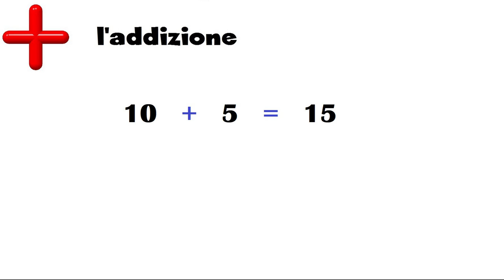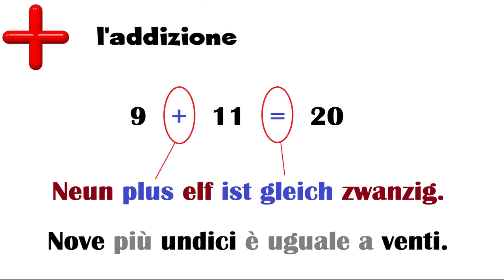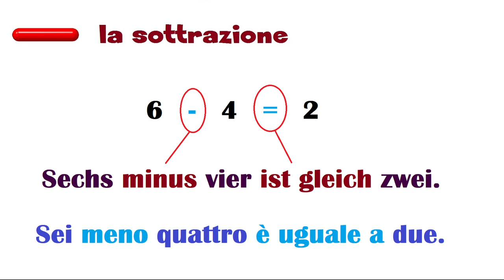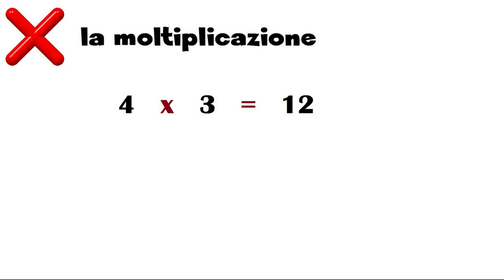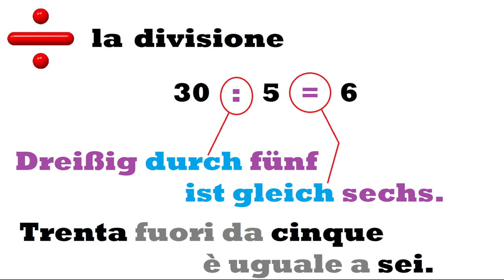tedescofacile TEDESCO FACILE #150 -- LE 4 OPERAZIONI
LE 4 OPERAZIONI = DIE VIER OPERATIONEN.

ADDIZIONE - SOTTRAZIONE - MOLTIPLICAZIONE - DIVISIONE